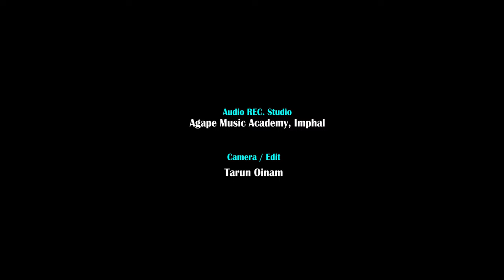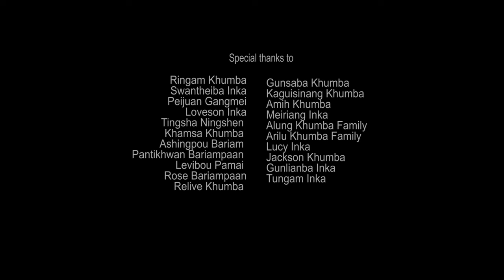Rikrwang Om Ngam - BYF, Haochong (Pantong)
Composer: Widiangbou Chawang, Shingra

Translated by Rev. Kuthoi Khumba and Jolinah Inka

Audio Recording Studio: Agape Music Academy, Imphal

Camera/Edit: Tarun Oinam

Singers
1. Gangphun Khumba
2. Lenin Khumba
3. Simthar Inka
4. Robertson Khumba
5. Bachuntheiba Khumba
6. Champhunlung Khumba.
7. Jessica Khumba
8. Kungmanlu Inka
9. Swangamlu Khumba
10. Jolinah Inka
11. Elizabeth Inka

                 "Rikrwang om ngam"

1.Rikrwang om ngamna potbing damthang nge, Tha lumik insi bing badat bakaan.
Mikaan mikaan lunghung,
Mikaan kathanga ani lang pithangrwe.

Hey. Swankajo.
Sungchamnu kut kailuga.
Patso naosan mibing ja laam bachamjo.
Intia khak lang sanubo?
Rikrwang om phangkriang nga.

2. Rikrwang om ngamna potbing damthang nge, Talei pot bing basing sem tang ngam mak. Bachak tang ngam lanu rithoi pithang,
 Mikaan mikaan bing jabi.

3. Rikrwang om ngamna potbing damthang nge, Misale khusa khuba bing om Kum.
Zingnu kaan loilu khwabaan swaknu dan, Mikaan kathan pithang.

1. Ringam Khumba
2. Swantheiba Inka
3. Peijuan Gangmei
4. Loveson Inka
5.Tingsha Ningshen
6. Khamsa Khumba
7. Ashingpou Bariam
8. Pantikhwan Bariampaan
9. Levibou Pamai
10. Rose Bariampaan
11. Relive Khumba
12. Gunsaba Khumba
13. Kaguisinang Khumba
14. Amih Khumba
15. Meiriang Inka
15. Alung Khumba Family
16. Arilu Khumba Family
17. Lucy Inka
18. Jackson Khumba
19. Gunlianba Inka
20. Tungam Inka